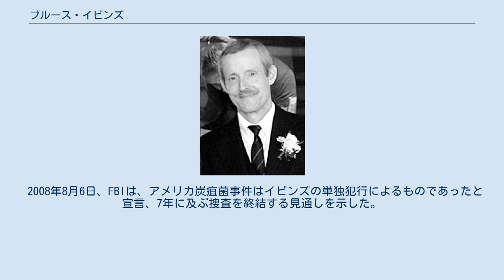ブルース・イビンズ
ブルース・エドワーズ・イビンズ（英語: Bruce Edwards Ivins、1946年4月22日 - 2008年7月29日）は、アメリカ合衆国の微生物学者。
 アメリカ陸軍感染症医学研究所に18年間勤務し、炭疽菌に関連する研究を行っていた。
2001年9月18日と10月9日に起きたアメリカ炭疽菌事件について、炭疽菌の第一人者として連邦捜査局（FBI）の捜査に協力する一方、事件への関与を疑われた。
イビンズは親イスラエル的な反イスラム主義者（クリスチャン・シオニスト）で共和党の支持者でもあり、イスラム過激派を名乗る炭疽菌の小包はもっぱらリベラルなメディアや民主党の政治家におくられていたことから動機は推測できた。
 2008年6月、FBIと同事件の容疑者とされていた別の男性との訴訟において、約600万ドル（約6億4500万円）の和解金で示談が成立したが、その直後から研究所内での立入区域を制限されるとともに、9月に退職するよう迫られた。
また、事件の容疑者として近くFBIから起訴される見通しであることを知らされていた。
7月29日、数種類の鎮痛剤を大量に服用し死去、自殺とみられた。
 2008年8月6日、FBIは、アメリカ炭疽菌事件はイビンズの単独犯行によるものであったと宣言、7年に及ぶ捜査を終結する見通しを示した。